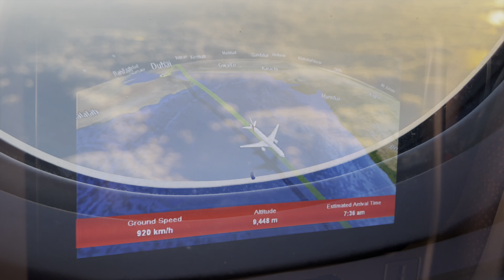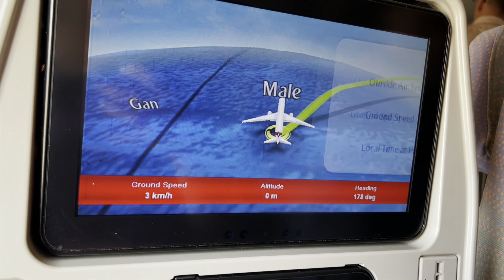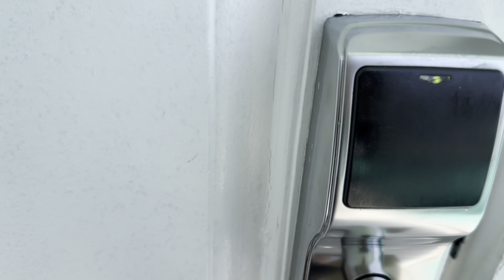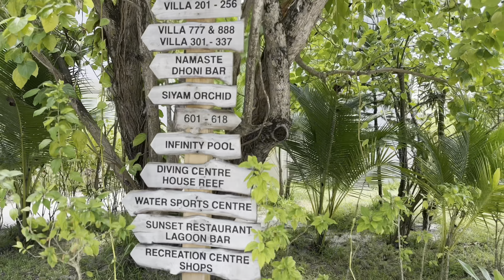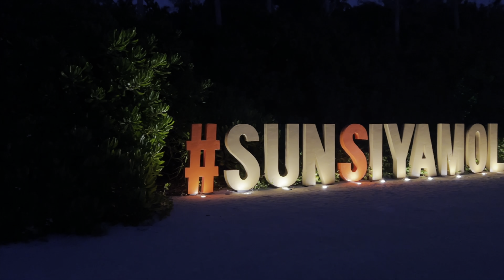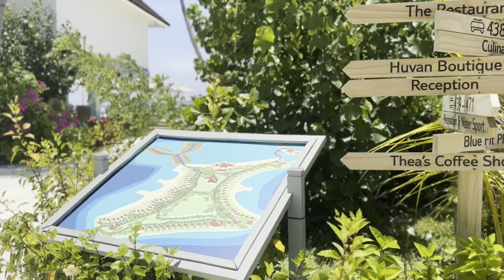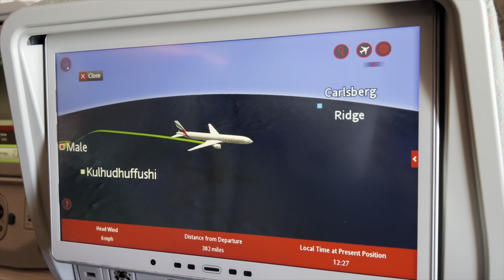Malediven April 2023 🇲🇻